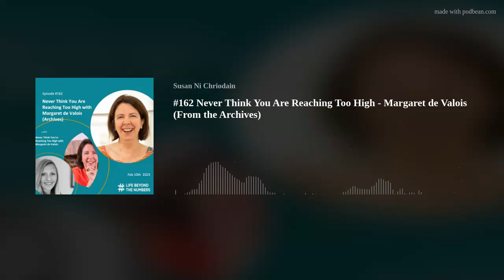#162 Never Think You Are Reaching Too High - Margaret de Valois (From the Archives)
"Never think you reaching too high. If you want to do something, go for it, go for what you actually want." Mags de Valois

Note: This episode from the archives was originally episode #13 on Oct 20th, 2020. For this episode I have recorded a brief introduction and a summary at the end with my key takeaways.

Margaret de Valois shares her journey of embracing her individuality while navigating the corporate city world and breaking the mould. We talk about how much more rewarding it is to make active choices and really consider what it is that you want to do in life. We talk about stereotypes, how she felt as if she was in "a controlling relationship with the City" and her relocation to Cornwall. We also delve into her love of people, communication and pensions as well as her experience with the London Philharmonic Choir.
Margaret de Valois is an award-winning seasoned City professional now living in Cornwall. She qualified as an actuary and works as a Business Coach who helps businesses generate great ideas and plan practical strategies to guarantee business growth. And she is a co-host of the TV show Thinking Women.

Connect with Mags
Through her website
Thinking Women TV

Resources Mentioned
State Pension - UK Gov website